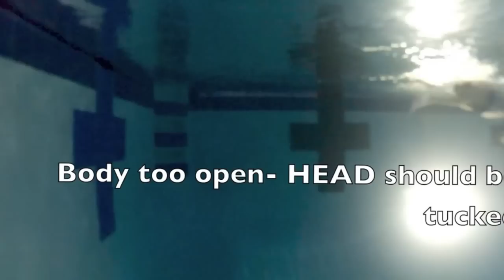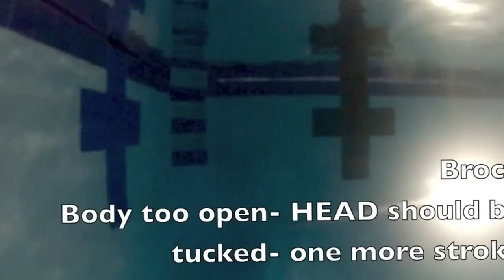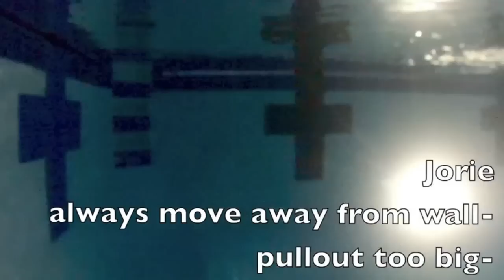Elite Group Turns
These turns aren't perfect. We video taped to identify problems. Learn from your mistakes.